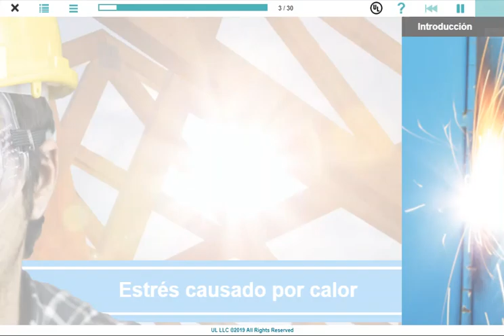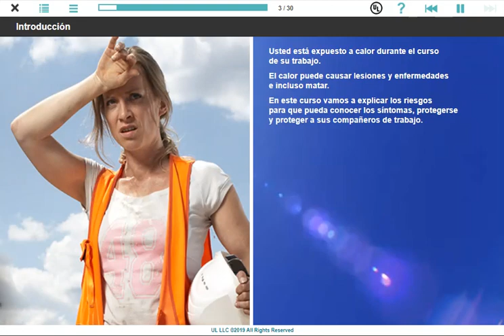Estrés causado por Calor - Global